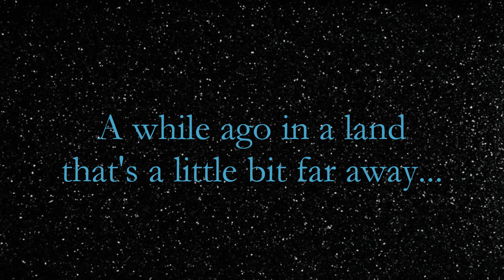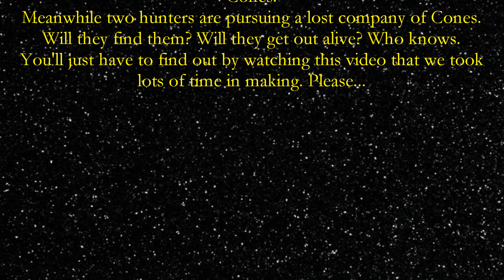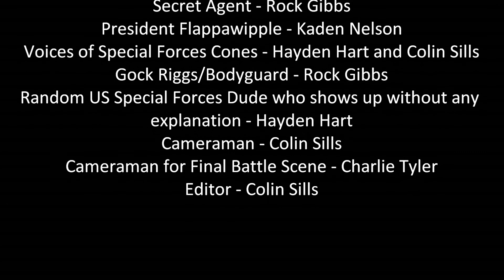Attack of the Cones - Dude, wow.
Dood it's finally here.